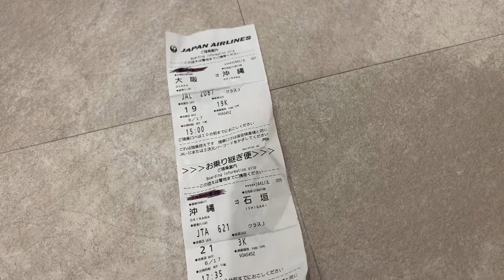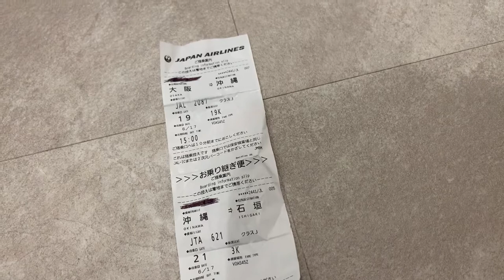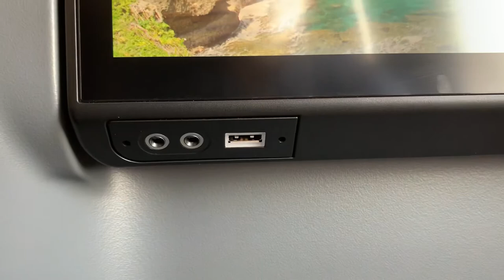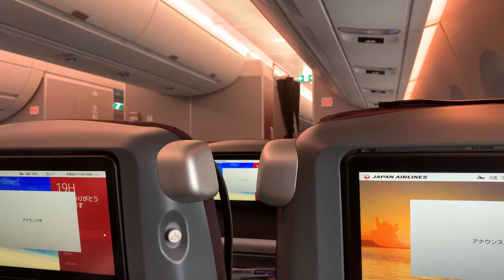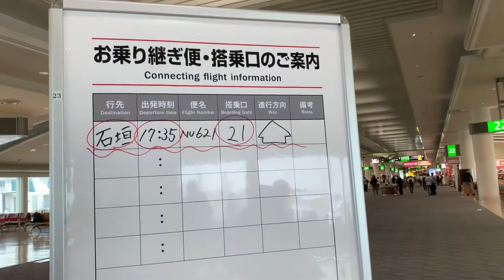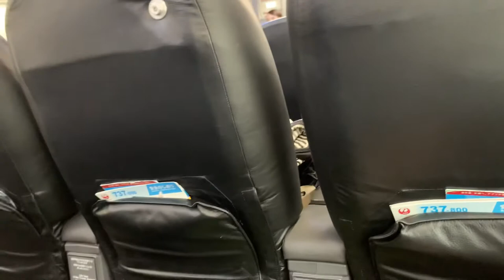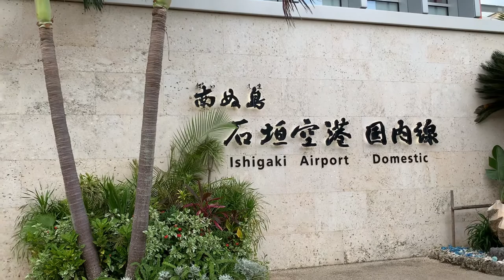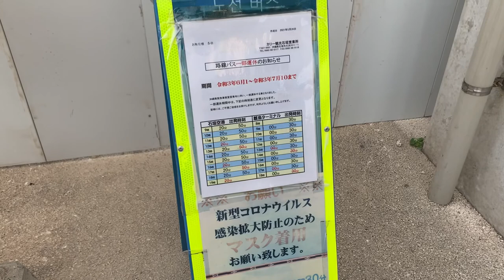修行のコスパ良し！当日クラスJ UGで石垣まで行ってみた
小型機には旧式、大型機には新式のクラスJが大体設定されています。
みなさんはどちらの方が好きですか？？

【便名】JL2087便、NU621便
【機体】A350-900、B737-800
【座席】19K、3K
【運賃】10,380円、7020円
【獲得マイル】325＋970=1295マイル
【獲得FOP】1256＋420=1,676FOP
【FOP単価】10.38円/FOP
【撮影機材】iPhoneXS

現在のステータス
・平会員

これまで搭乗した便と累積FOP
5/30 伊丹ー那覇（クラスJ）　1256FOP
5/31 那覇ー羽田（普通席）　  1476FOP
5/31 羽田ー那覇（普通席）　  1476FOP
6/1   那覇ー関空（クラスJ）　1256FOP
6/17 伊丹ー那覇（クラスJ）　1256FOP
6/17 那覇ー石垣（クラスJ）　420FOP
初回付与　5000FOP
合計 12140FOP